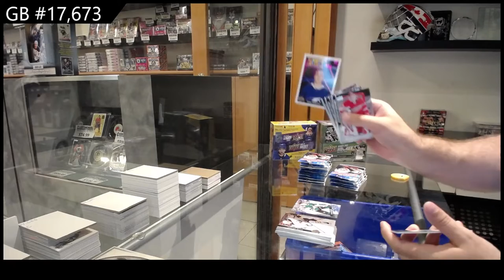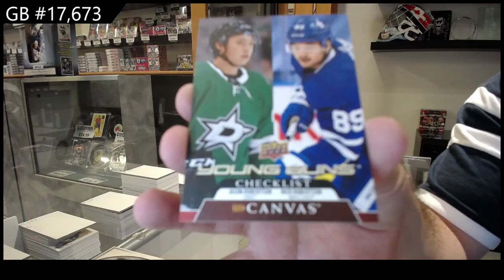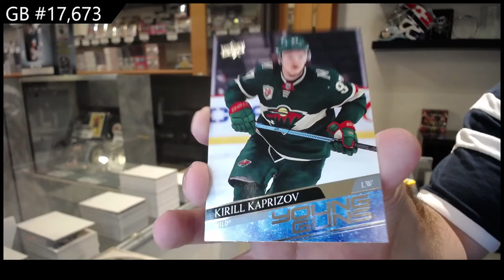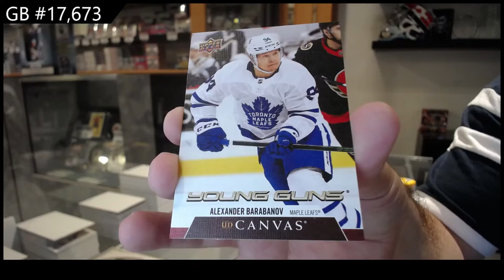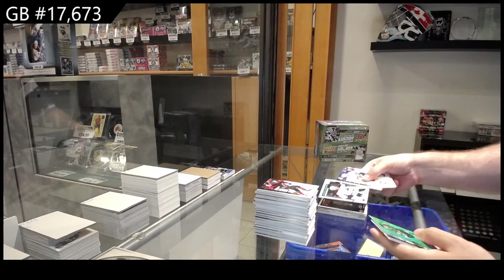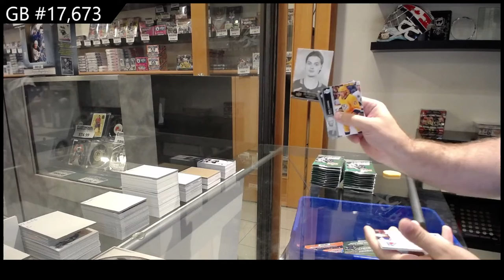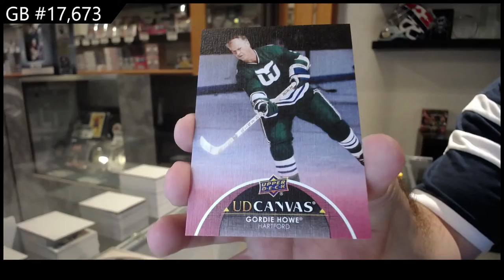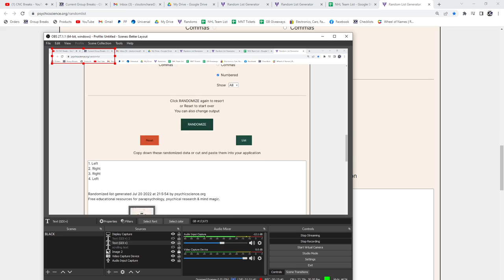20-21 UD Series 1, Series 2 & 21-22 UD Series 1, Series 2 Hockey Retail 4 Box Break - C&C GB #17,673